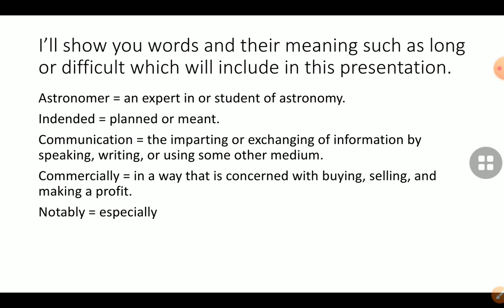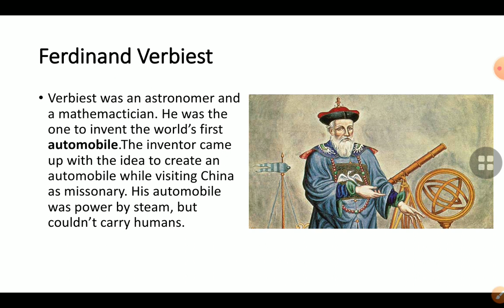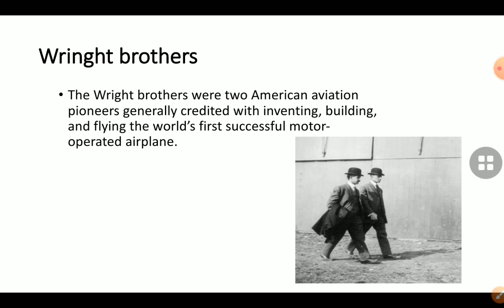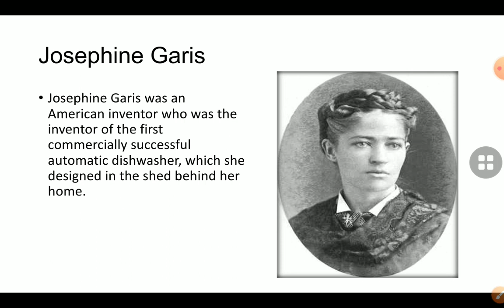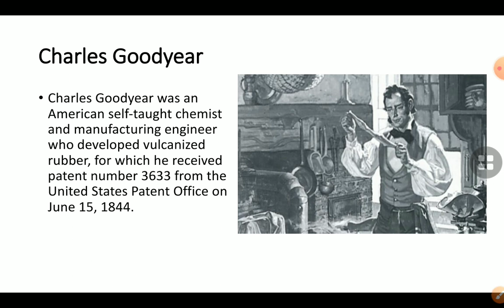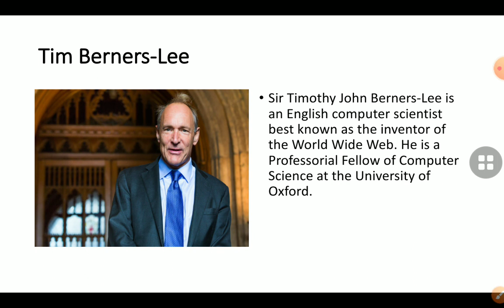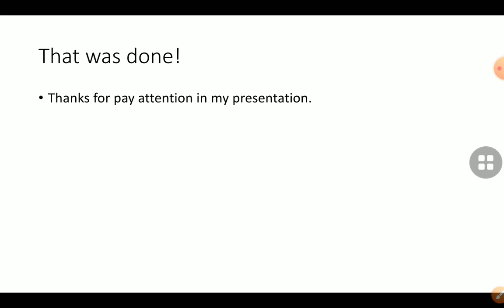Presentation about Famous Inventors and their Inventions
Detailed presentation